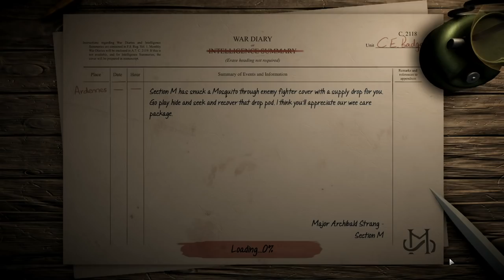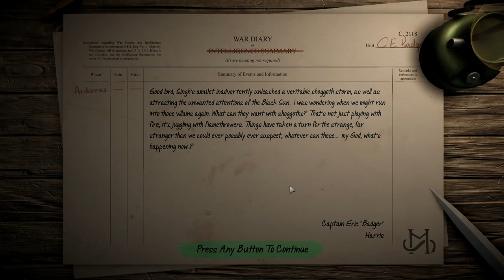Achtung! Cthulhu Tactics Gameplay & Review (XCOM Lovecraftian Horror World War 2 Strategy Game)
Achtung! Cthulhu Tactics releases today, and it brings an interesting Lovecraftian horror spin to the XCOM style turn based tactical strategy gaming genre. In this video review we take a look at some gameplay, and discuss the various unique mechanics, ideas, and approaches brought by this game set in an alternate history World War 2 where the Nazi experiments with the Occult have paid off.

Seems the game is not available on The Humble Store at the moment! Here's a Steam link instead